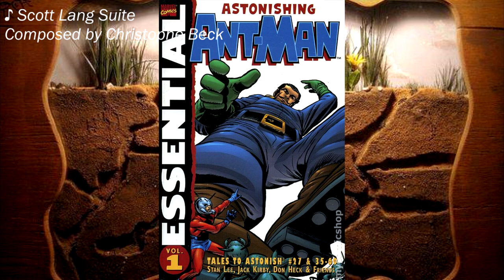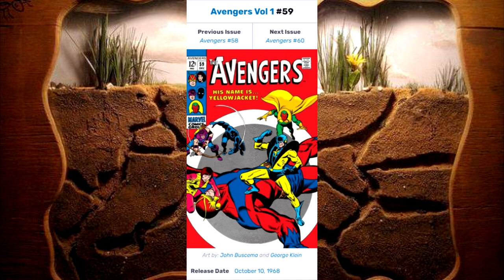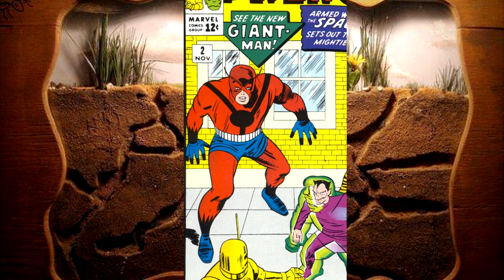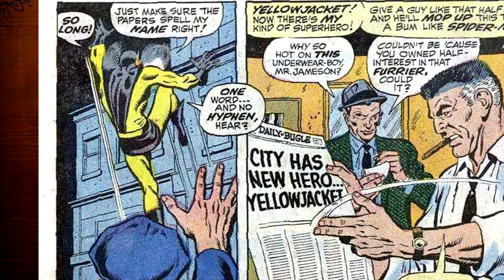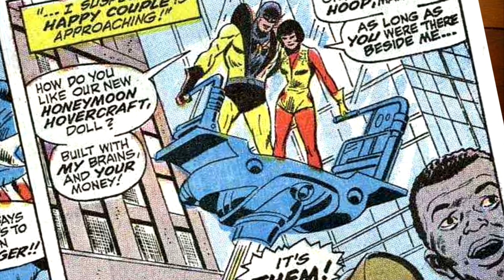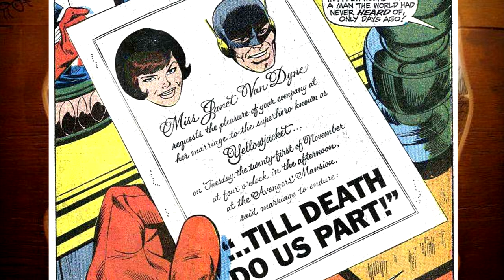Who is Yellowjacket? 616 vs EMH | Mechanist Gamma Original (Avengers: Earth's Mightiest Heroes)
~ SaveTheYostVerse Trend Event 3 information ~

Let’s talk about the tragedy of Hank Pym, from two different perspectives.

~ Chapters ~
0:00 Introduction
2:58 The Name is... Yellowjacket! (Avengers Vol 1 #59)
7:00 ...Till Death Do Us Part! (Avengers Vol 1 #60)
10:59 Yellowjacket (Avengers: Earth's Mightiest Heroes S2E18)
18:40 Who is Yellowjacket?
24:25 Earth's Mightiest Playlist!